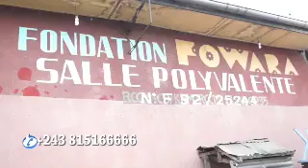6eme ep tebo ebale niongo mbisi sia